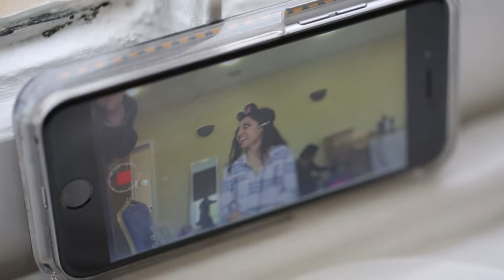Ravita Pannu Hair & Makeup || Mandy Dhillon || Vid-Ego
Bumped into this lady at a number of wedding Jobs, Always a pleasure to work along side her, It's ALWAYS  such a laugh!